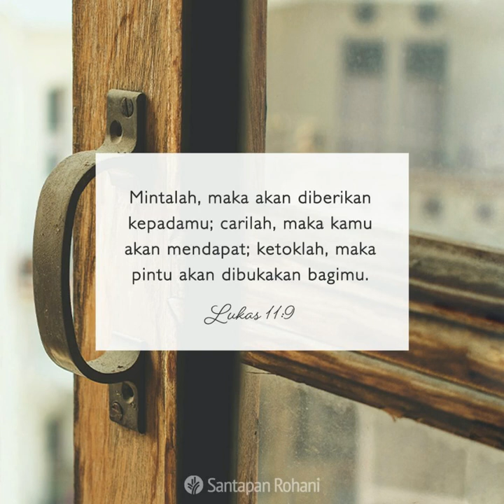Santapan Rohani 15 Juli 2021